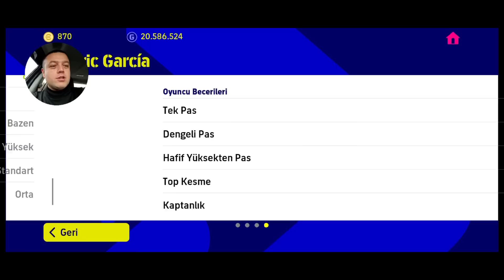ÇÖP GİBİ DURAN AMA İŞ YAPACAK POTW ● AC MILAN 🤩 - eFootball 2023 MOBİLE TOP AÇILIMI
Bölüm içeriği :

eFootball 2023 MOBİLE TOP AÇILIMI
HAFTANIN OYUNCULARI TOP AÇILIMI
E.VALENCIA , ACUNA , GARCIA , MARTINEZ
AC MILAN TOP AÇILIMI
RİJKAARD , GULLIT , VAN BASTEN